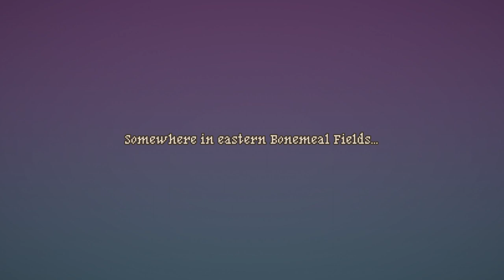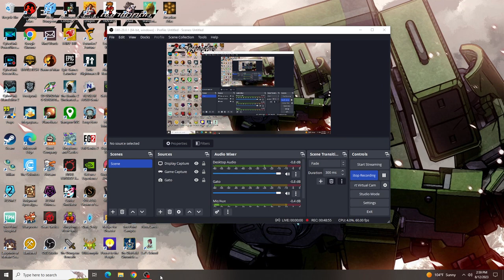Ponchos Back, Baby! | Arcadian Atlas Part 13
A war spreads across the land and two lovers find themselves on opposite sides of the conflict! But who is right, and who is wrong? Who is good, and who is wicked? The kingdom burns and ancient magics best forgotten begin to stir. Desmond and Vashti must find a way to cut a path through and we must find a way to help them survive the conflict before the entire continent burns in Arcadian Atlas!